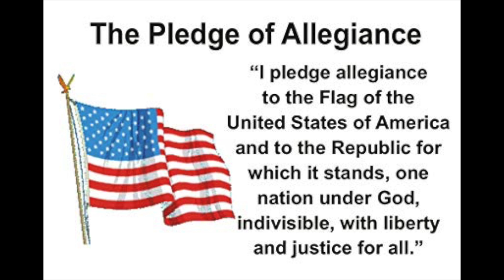News show 8/23/19